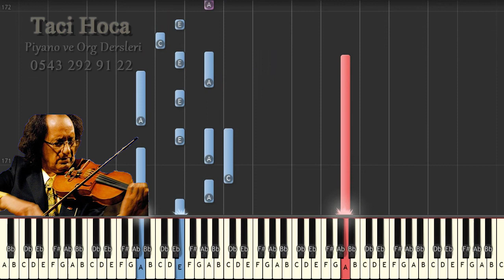Org ve Piyano Dersleri - Ayrılık ( Azeri ) - Taci Hoca